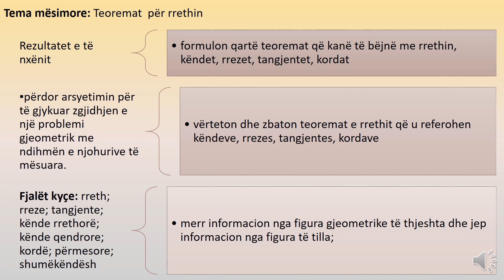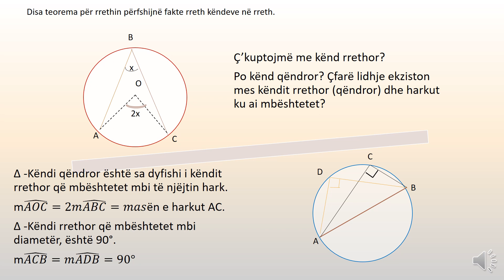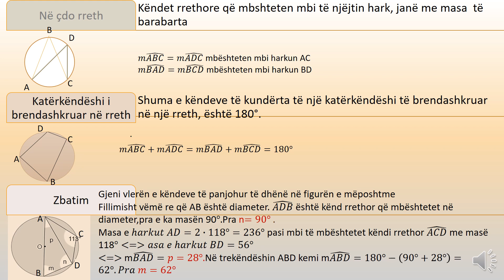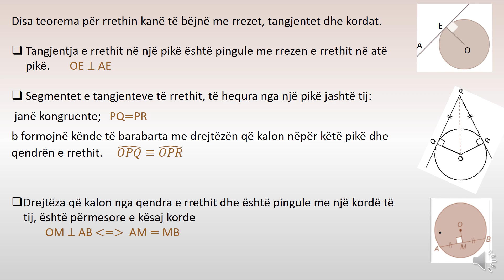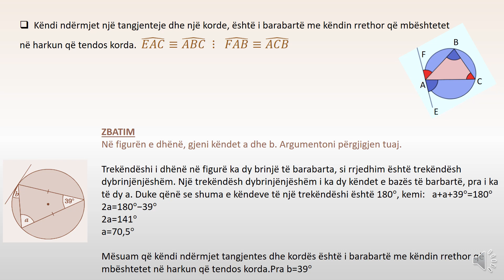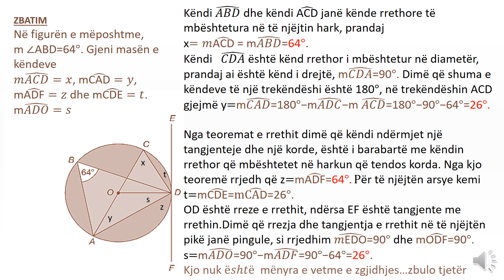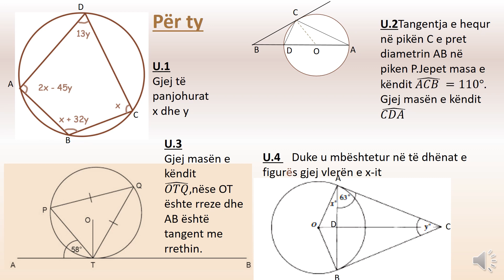Teoremat për rrethin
I erdhi momenti i publikimit pak me vonesë.Me nxënësit êshtë trajtuar më përpara.
Këtu do gjeni teoremat e rrethit tê ilustruara me figurat pêrkatëse,zbatime tê tyre si dhe disa situata qê duhet t'i zgjidhi nxênêsi.
Shikim me laps në dorë pêr nxenêsit.